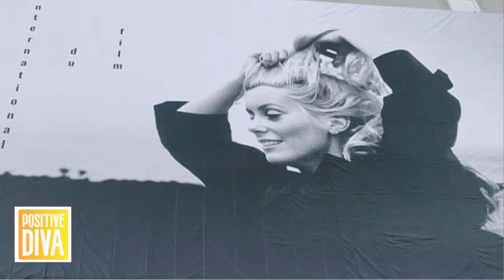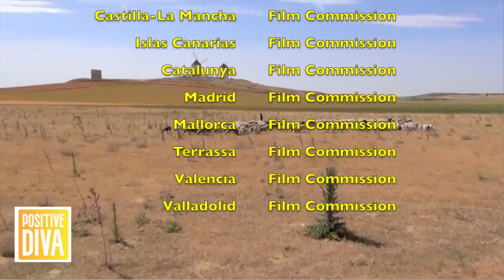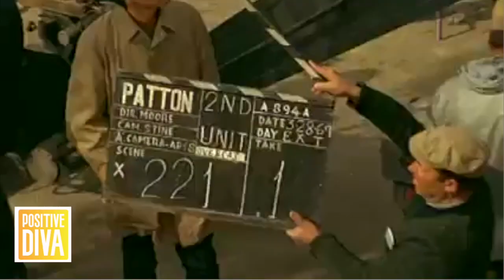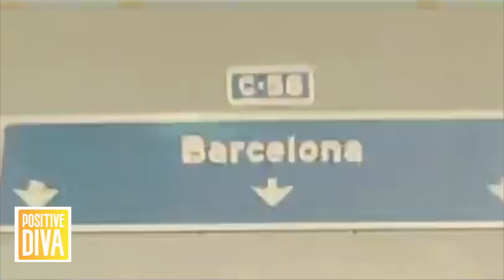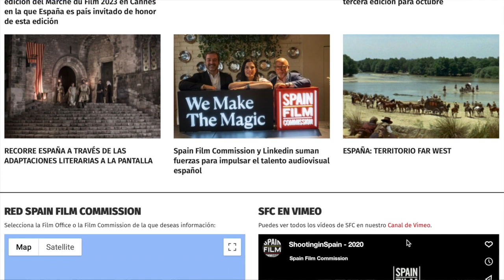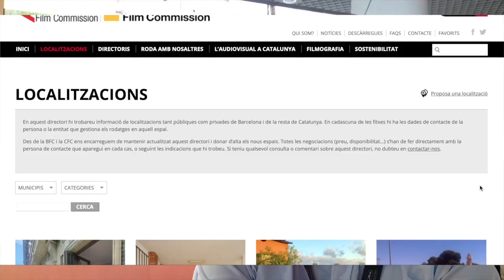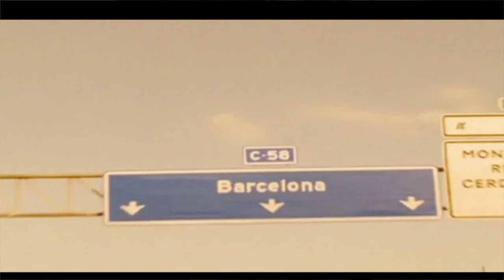Reportaje como es Filmar en España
La industria del cine ha crecido enormemente y España es uno de los paises mas frecuentados para filmar las series y peliculas aqui te cuento los beneficios e incentivos de la industria cinematográfica